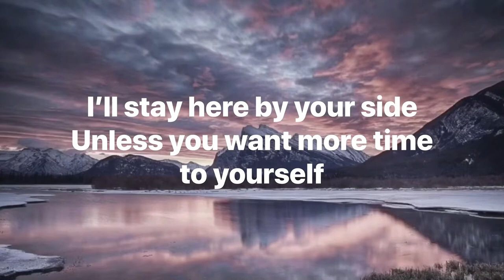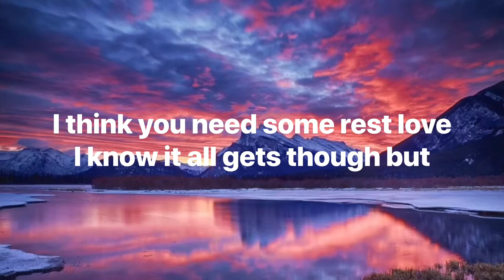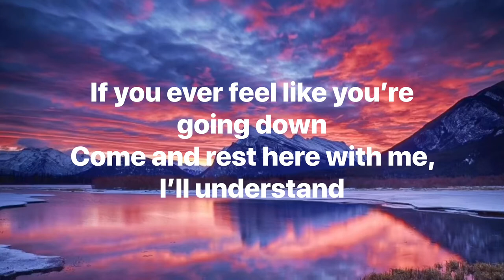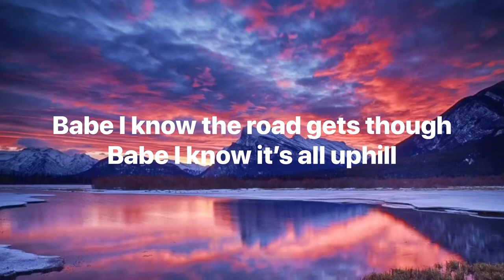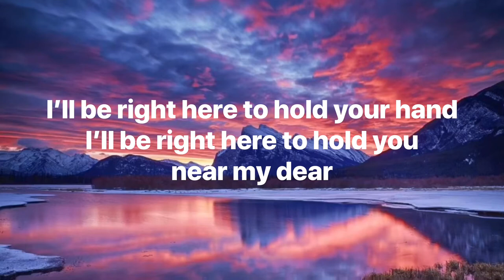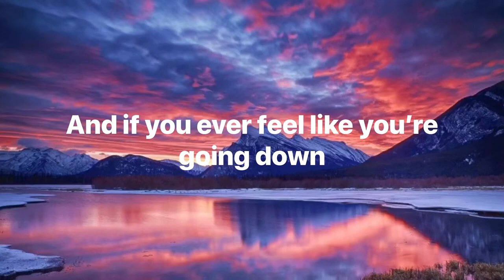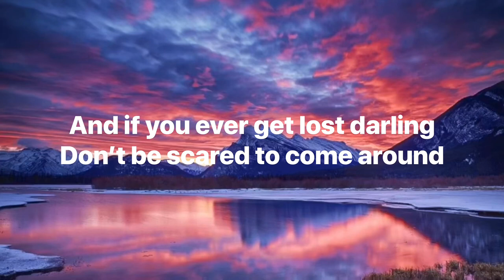Safe & Sound Lyric Video| Reece Wiltshire-Fessey